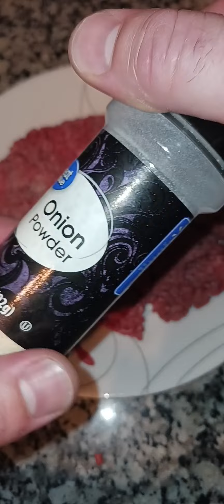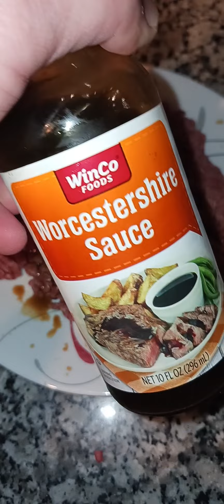The BIGGEST Burger I've Ever Made | 1Ib. Sirloin Burger 🍔